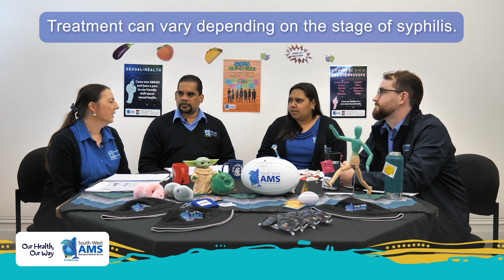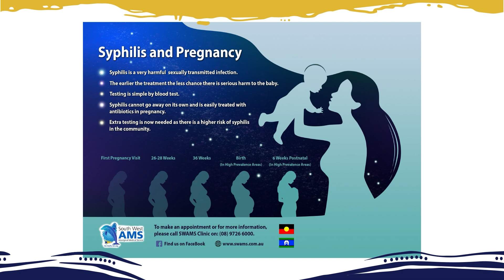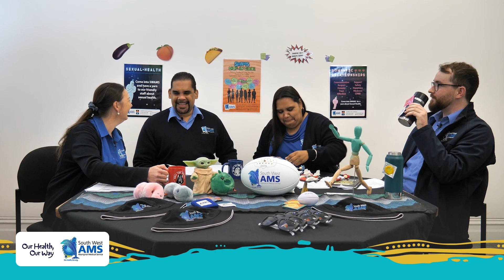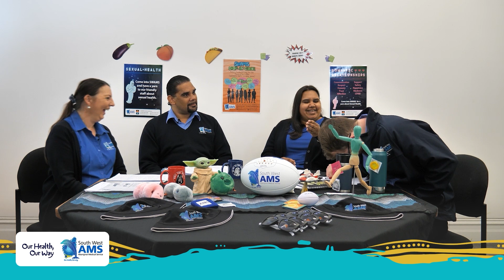Moorditj Yarns for everyone: The Sexual Health Podcast Episode 2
For our second episode of Moorditj Yarns for everyone, Alan, Lynley and Llewelyn welcome the SWAMS sexual health nurse, Jemima Higgins, on to the podcast to share her knowledge and help answer some questions about all STIs (Sexually Transmitted Infections) and blood-borne viruses (BBVs).

For more information about the topics discussed and many more please

We acknowledge the Traditional Owners of Noongar boodjar and recognise their continuing connection to land, waters and culture. We pay our respects to their Elders past, present and emerging.

SWAMS acknowledges, honours and welcomes the diverse communities of which we are a part of and we celebrate the extraordinary diversity of people’s bodies, genders, sexualities, and relationships that they represent.